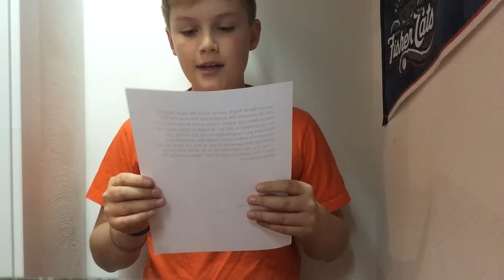I GOT AIR YEEZY 2's ????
Let me know what you think NICELY in the comments